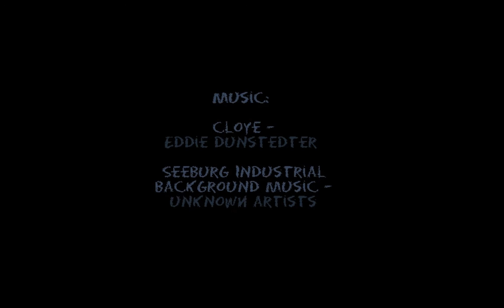The Elevator (AGS) Free Painted Art Point and Click Adventure Game Experience Frog Surreal Trip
Charming Graphics and sweet animations make The Elevator a cool but very short experience. There is basically just one puzzle that gets spoiled with this longplay but the experience and the animations are just a joy to watch.

Synopsis:
With not enough time to make anything new and snazzy, I figured I could release something old and un-snazzy instead...
This little project was initially intended for some MAGS competition but time ran out before it was finished. It is basically a small test of using non pixel art animation.
- With the addition of very nice elevator music.

Featuring:
* About 5 min of gameplay.
* Eddie Dunstedter (the one-man orchestra).

Credits:
StillInThe90s - everything

[46]